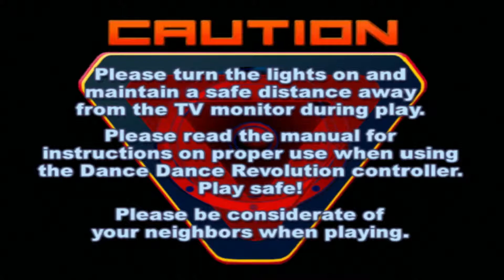Will It Boot?! DANCE DANCE REVOLUTION EXTREME E3 2004 VERSION [EPISODE 10]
Hello everyone! Welcome back to my "Will It Boot?!" web-series today I will be showcasing Dance Dance Revolution Extreme E2 2004 Early demo!

Video Credits:

Nagato Revenge - For making this video.

Nagato Revenge - I am Nagato prod. Terio